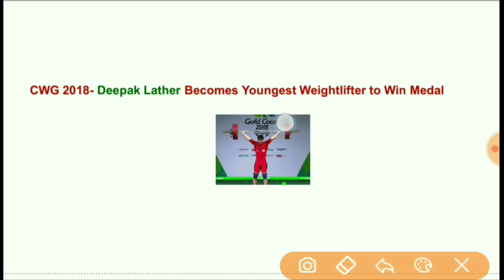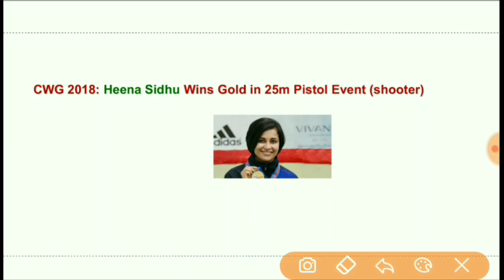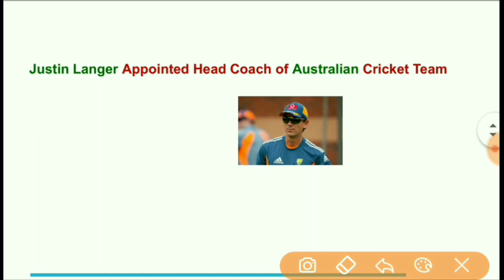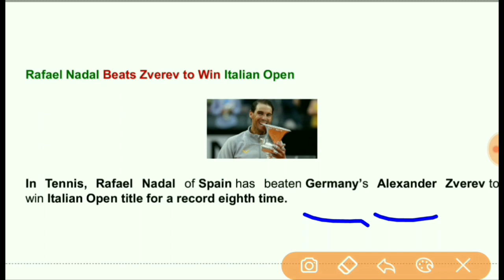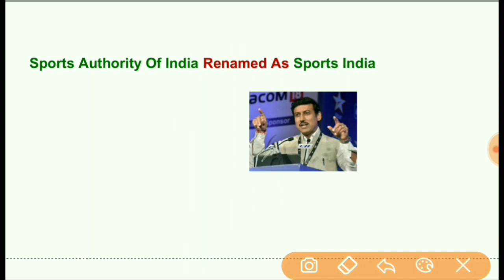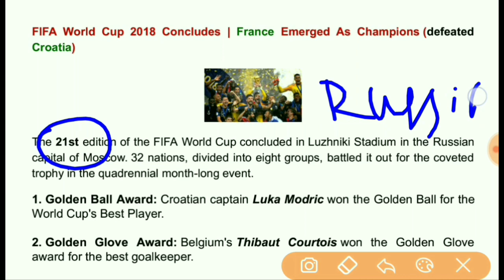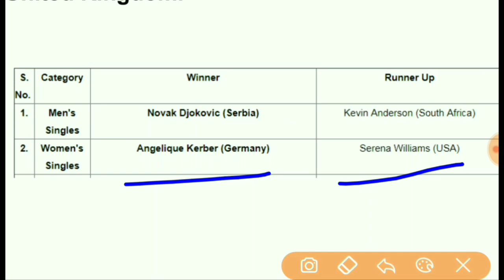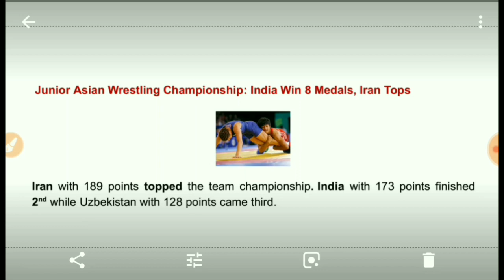April - July (last 4 month) I part - 1I current affairs for Railway Group D & ALP I exam I odisha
in this video I discussed about April - July (last 4 month)  current affairs for Railway Group D & ALP exam for odisha students in odia language.I think after watching this video you will get more confidence for upcoming exam like Railway Group D/ALP, IBPS EXAM,BANK EXAM etc.

MY MIC